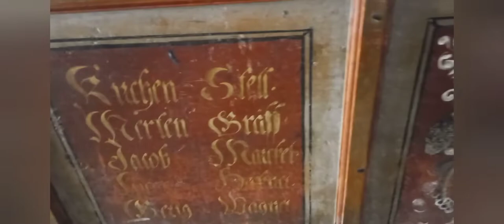Prince Charles has a house in Viscri, the most famous village in Romania.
With a history that goes back to the 12th century, Viscri is maybe the most famous village in Romania. Prince Charles’ visits, its fortified church, and the activity of the Mihai Eminescu Trust helped this small village reinvent itself in the past years. Its promotion was such a success that Viscri is right now one of Transylvania’s must-see attractions.